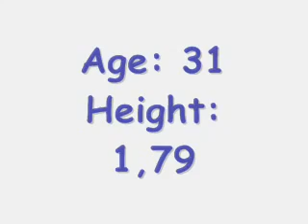Kawaguchi the Best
Kawaguchi